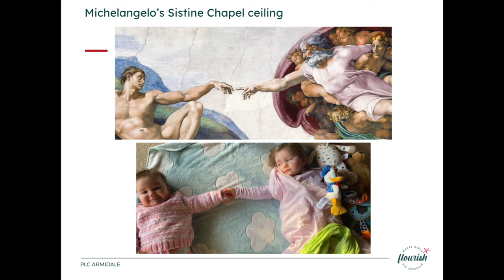Year 10 Pastoral Care Challenge - Remote Learning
The Challenge - To recreate a famous painting.

The results...